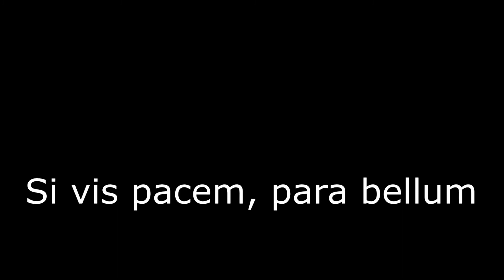Rules of Gun Safety for First Time Gun Buyers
With 39.7 NICS checks run in 2020, and an estimated 8.4 million first time gun buyers, I felt that an overview of the 4 Rules of Gun Safety were in order.

Always remember, "the firearm's safety is in your head"!